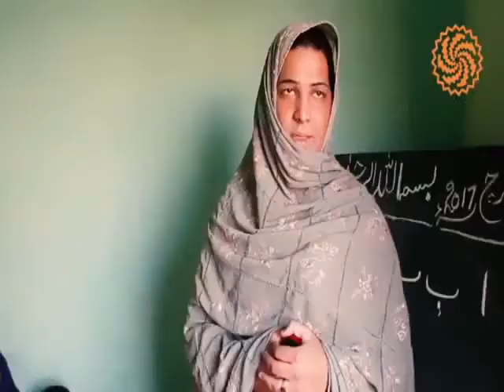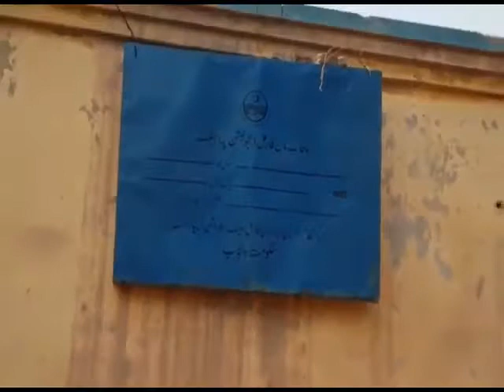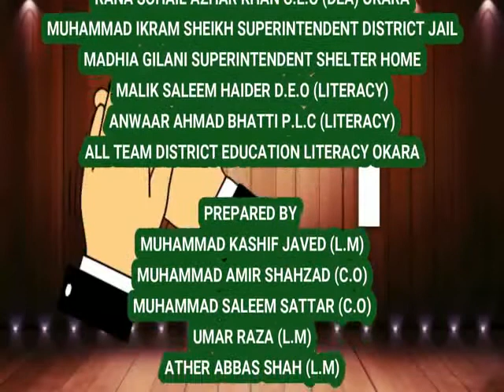Let us join hands to fight against illiteracy - Demonstration by District Okara